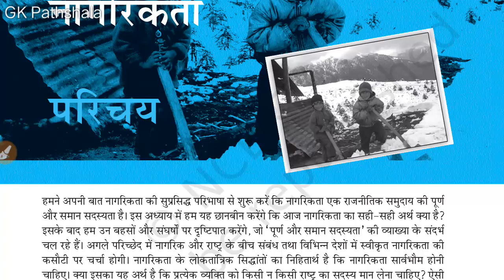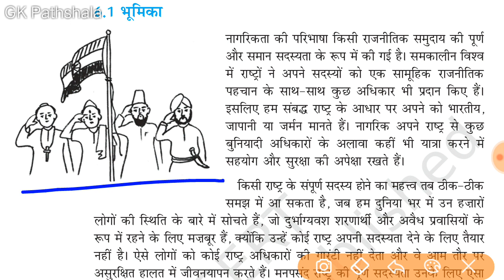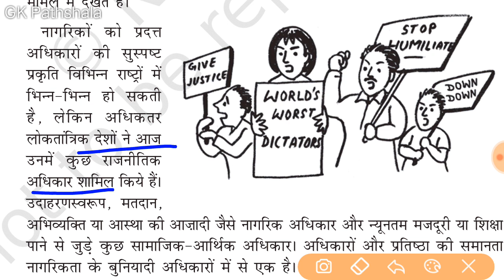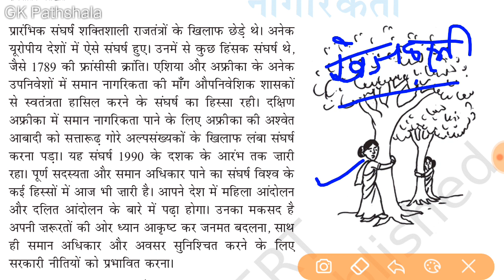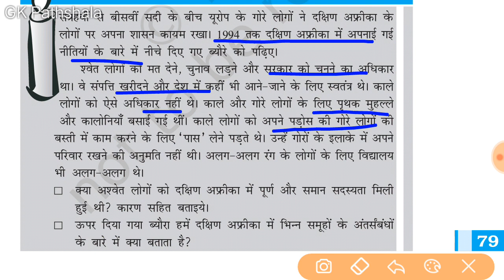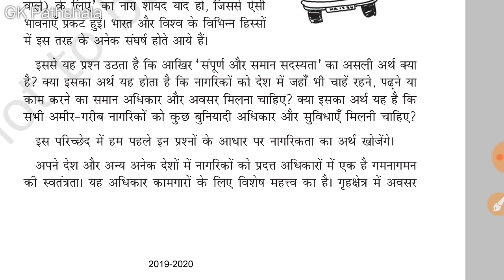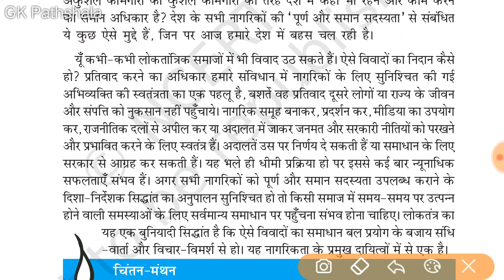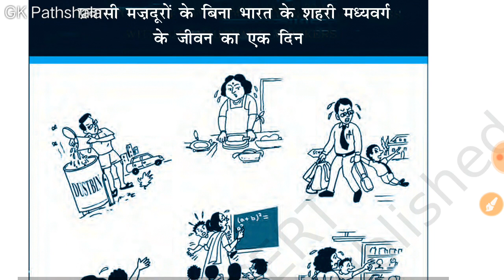नागरिकता / Citizenship / कक्षा 11 राजनीति विज्ञान पाठ 6 नागरिकता / class 11th political science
यह टॉपिक आरपीएससी द्वारा आयोजित फर्स्ट ग्रेड राजनीति विज्ञान परीक्षा के लिए अति महत्वपूर्ण है |

3. संविधान के स्त्रोत ।। विदेशो से लिए गए तत्व ।। Samvidhan ke strot, Samvidhan srot yad karne ki trick

Thank you so much everyone who has watched my videos.